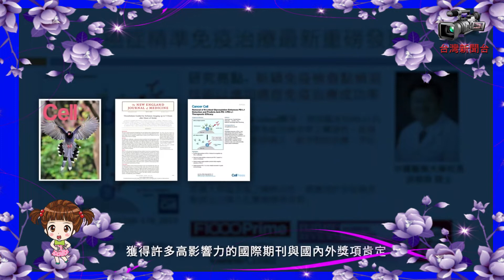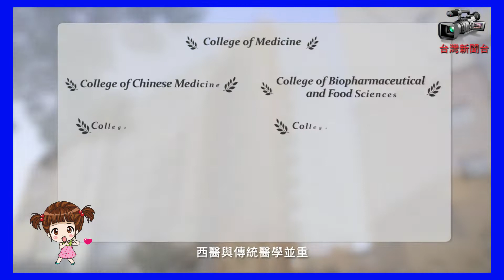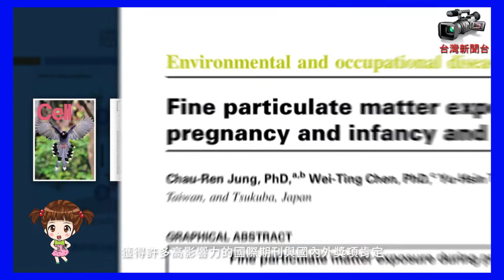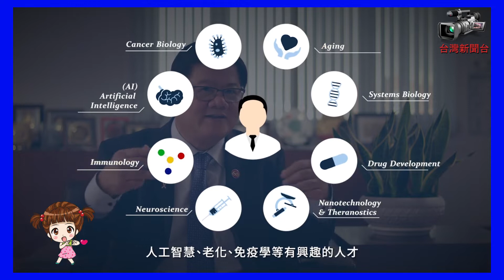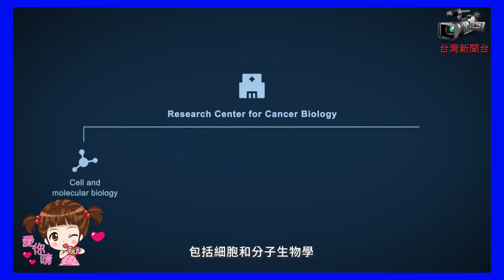台灣新聞台 : 中醫大癌症治療創新局 國際期刊《Nature》報導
【記者鄒志中報導】  人類癌症治療是挑戰性極高的醫學難題，在冠狀病毒疾病（COVID-19，新冠肺炎）疫情大流行，全球確診人數逼近300萬例之際，台灣傳出已經連續14天沒有本土確診個案的好消息，中國醫藥大學暨醫療體系也在蔡長海董事長帶導的國際級研究團隊努力下，近年在基礎研究與臨床創新治療，成功和挑戰屢屢有突破性的進展，領先群倫，讓醫界相當振奮，為癌症病患帶來新的希望；台灣的癌症生物醫學硬實力，獲得全世界最權威期刊《Nature》專題報導，站上世界科研舞台閃閃發光。

一條通往健康未來的大道
中國醫藥大學近年來著力於基礎科研和生物醫學轉譯研究，其結果讓科學家們洞悉了關鍵的癌症機制，為精密醫學的發展提供了重要的信息。

為了與像癌症這樣複雜的疾病摶鬥，彌合癌症生物學基礎研究與探索有效療法之間的差距至關重要。中國醫藥大學（CMU）及其附屬醫院(CMUH) 推動了人們對癌細胞的理解開創了新的局面，在從實驗室到臨床應用的協同增效方面堪稱典範。

癌症生物學的轉譯發現
中國醫藥大學的癌症研究計劃是由世界著名的癌症生物學家洪明奇校長領軍，洪校長在癌細胞中發現了新穎的信號轉導途徑，並致力於開發以標記物為指導的癌症療法，以改善患者的護理，帶領其團隊揭示癌症機制，並將其轉化應用於臨床進展。

團隊在對免疫檢查點調節的研究中發現，多方研究注意力都集中在PD-L1上，它是癌症治療中有希望的靶標。該蛋白因其抑制免疫系統的作用而聞名，這是通過與T細胞上稱為PD-1的蛋白相互作用而實現的。洪校長的研究小組闡述了PD-L1的免疫抑制活性受糖基化的調節，糖基化是一種對蛋白質之間相互作用至關重要的?促過程。通過提出調節PD-L1和阻斷PD-L1/PD-1相互作用的途徑，他們的研究結果為潛在的治療策略提供新的方向。他們開發了一種聯合療法來調降PD-L1，並在小鼠模型中實現了50-70％的存活率。

研究小組証實了PD-L1糖基化免疫抑制的其他機制，包括啟動PD-L1糖基化的方式。這些改進的知識有助於重新定義使腫瘤對免疫療法敏感的微環境，並揭示克服晚期腫瘤耐藥性的關鍵靶點。

自從洪校長離開安德森癌症中心的管理職位以來，中國醫藥大學和德克薩斯大學安德森癌症中心（MDACC）之間的聯合計劃一直在持續與擴大的進行中。在2018年，一項聯合研究確定了癌症患者血液中的新型配體，這些配體激活了促腫瘤受體酪氨酸激?（RTK），這是細胞過程（包括生長和分化）必不可少的蛋白質。結果表明可以使用血清生物標誌物對患者進行靶向治療。

更近期來，中國醫藥大學、安德森癌症中心和浙江大學的研究合作發現了由致癌信號基因觸發的代謝編程機制，該機制將葡萄糖和脂質的產生與最常見的原發性肝癌（HCC）的惡化的原因聯繫起來。這些關於癌症機制的發現可能有助於癌症患者的個體化治療。

成功的肝癌手術
中國醫藥大學附屬醫院器官移植中心負責人，外科腫瘤學家鄭隆賓教授，除了作器官移植之外，他也致力於運用創新的外科手術技術來改善治療肝癌病患。作為肝移植領域的領先臨床醫生，他在過去的二十年中已進行了1000多次活體供體肝移植（LDLT）手術。為了防止器官移植排斥，他使用了化療藥物依維莫司作為免疫抑製劑，被認為是這領域的先驅。其他改善LDLT的開拓性工作還包括在移植過程中使用多個人造血管，以及進行肝動脈連接手術。鄭教授還進行了世界上首例同時進行的肝腎移植，涉及多個活體捐贈者。

為了減輕疼痛，鄭教授的團隊推廣了微創手術方法，並完成了800多次腹腔鏡肝切除手術。通過團隊的努力，中國醫藥大學附屬醫院的肝移植患者的五年存活率已達到73％，而肝癌患者的存活率為61％。

鄭教授的團隊還正在探索用免疫腫瘤學來改善對肝癌患者的治療。他所帶領中國醫藥大學附屬醫院的細胞治療工作組，與中國醫藥大學的衍生公司、長聖生技合作，進行了台灣首例針對膠質母細胞瘤（一種罕見的腦癌）的樹突狀細胞疫苗的多中心臨床試驗。

細胞療法和納米醫學的進展
鄭教授的同事，中國醫藥大學附屬醫院周德陽院長也正在著手這項試驗。作為神經外科醫師，周院長成立了一個多學科小組，將最新的神經外科手術與基於免疫細胞的療法相結合。膠質母細胞瘤疫苗的II期臨床試驗現已完成。憑藉這一成功和眾多出版物，人們對腫瘤免疫微環境有了更深入的了解，周院長的團隊正在與政府合作，通過一項針對臨床應用的新措施，來增強台灣在細胞療法方面的競爭力。

團隊還致力於開發自體細胞療法，該療法涉及使用患者自身的T細胞和自然殺傷（NK）細胞，對它們進行體外基因改造，以使這些細胞表達旨在識別特定抗原的嵌合抗原受體（CAR)設計用來識別特定的腫瘤抗原。這可使免疫細胞目標針對癌細胞，從而最大程度地減少對人體的傷害。針對多種癌症類型的CAR-T和CAR-NK療法臨床的試驗將會很快啟動。

中國醫藥大學的另一位腦神經內科醫生徐偉成教授，也是一名醫師科學家，專門研究中風和心血管衰竭。徐教授與生物物理學家一起開發了一種創新的納米藥物，用於解決腫瘤微環境中的免疫抑制問題。使用以褐藻糖膠為主的納米顆粒，結合免疫檢查點抑製劑和刺激劑，可以通過磁導航進一步增強藥物的治療功效，這對於具有治療抗性的晚期癌症具有很高的潛力。

為了闡明成體幹細胞在疾病中的作用，中國醫藥大學整形外科醫生洪士杰教授已証實了癌症幹細胞中的新型標記物和特定信號通路。他還揭示了幹細胞分化和腫瘤發生的表觀遺傳調控，以及間充質幹細胞在強直性脊柱炎中的病理學參與。強直性脊柱炎是脊柱中的一種關節炎，會引起長期炎症。

在諸如《Nature》、《Nature Medicine》、《Nature Nanotechnology》和《Cancer Cell》等國際領先期刊上發表的文章證明，中國醫藥大學的生物醫學研究和臨床成功仰賴於學校的學術和醫院臨床部門之間的強有力合作。嚴格的癌症研究計劃吸引了來自學校的醫學院，中醫、牙科、藥學、醫學工程、公共衛生、衛生保健以及新成立的生命科學與生物醫學工程學院的多學科研究人員。這將獲得分子和細胞生物學，遺傳和表觀遺傳學研究，系統和結構生物學以及成像技術進步的好處。

作為台灣癌症治療醫學中心成員之一，中國醫藥大學附屬醫院還為癌症研究提供了支持，包括體系中的6,000多張病床，提供豐富的臨床資源。加上各種不同中心的成立，將研究人員和臨床醫生聚集在一起，加速了從實驗室到臨床的轉譯成效。